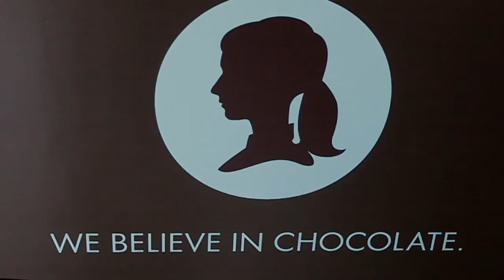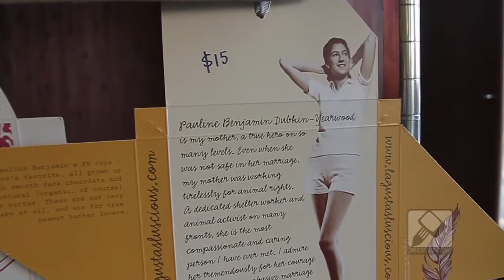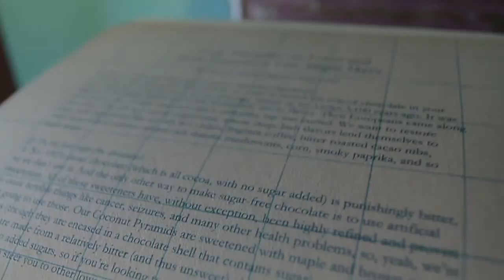Lagusta's Luscious Chocolate Shop